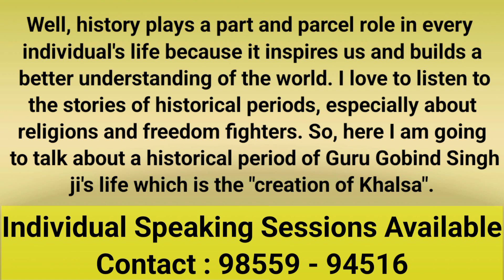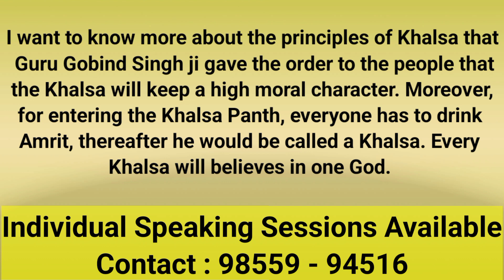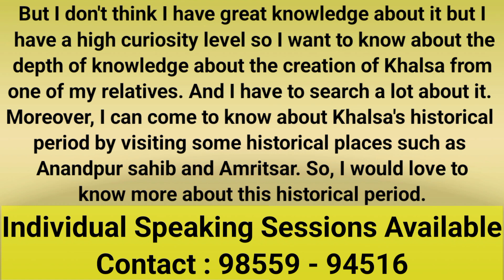Describe a historical period you would like to know more about|Cue cards from January to April 2023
Describe a historical period you would like to know more about
Cue cards from January to April 2023

New Cue Cards January to April 2023

16.) Describe a piece of technology that you find

17.) Describe a place/ country in which you would like to live/work for a short period

20.) Describe a situation when you enjoyed free